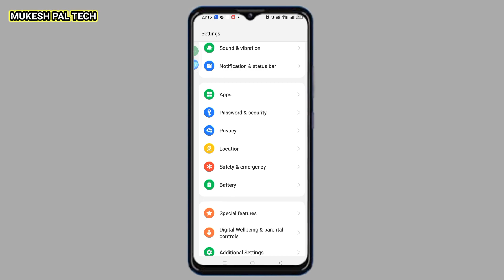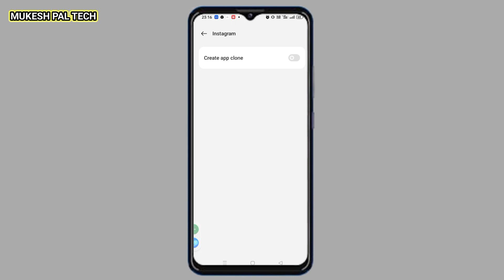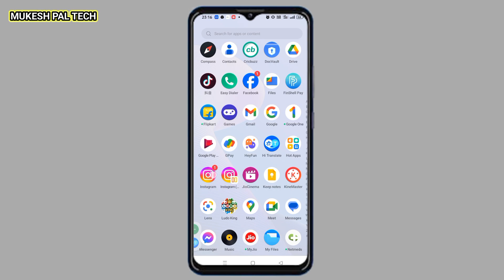ek mobile me 2 instagram kaise chalaye | 2 instagram in one mobile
how to use 2 instagram in one mobile | ek phone me 2 instagram kaise chalaye

Friends, in today's video, we have told you how you can run 2 Instagram accounts in your mobile phone very easily. | how to use 2 instagram in one mobile | ek phone me 2 instagram kaise chalaye?

*QUERIES SOLVED
1. how to use 2 instagram in one mobile
2. ek phone me 2 instagram kaise chalaye
3. two instagram account in one mobile
4. 2 instagram in 1 mobile
5. how to use dual instagram in android
6. 2 instagram in one phone